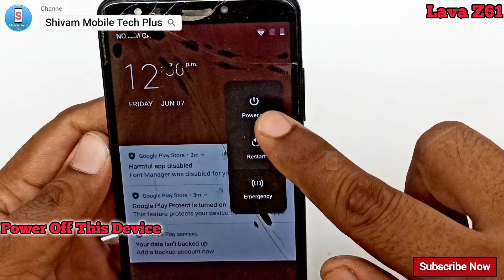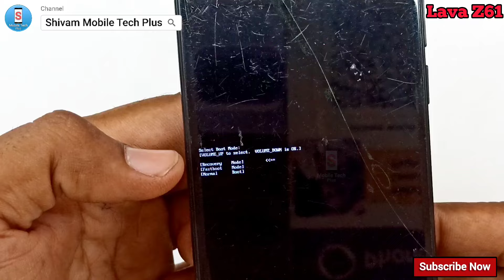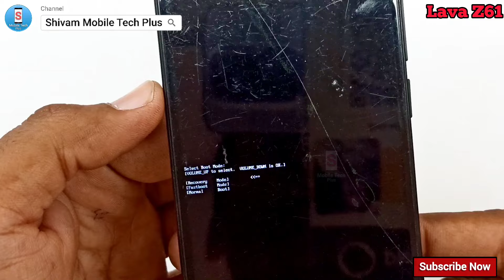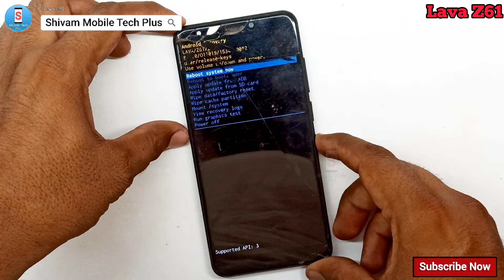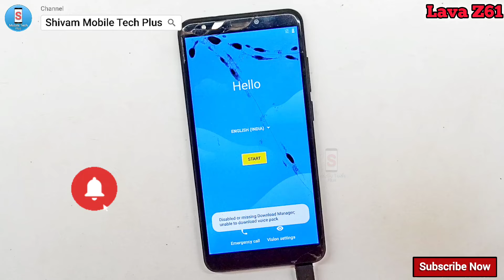Lava Z61 Hard Reset Without Pc || Pattern Unlock || Password Lock Unlock || New Method || 2024.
lava z61 hard reset,
lava z61 hard reset google account,
lava z61 hard reset frp,
lava z61 hard reset no command,
lava z61 pro hard reset,
lava z61 captain hard reset,
lava z61 hard reset kaise kare,
lava z61 bypass frp,
lava z61 recovery mode,
lava z61 factory data reset,
lava z61 2gb frp unlock,
how to hard reset lava z61,
lava z61 pro frp bypass,
z61 hard reset,
lava z21 hard reset,
lava z61 2gb hard reset,
lava z61 pattern lock unlock,
lava z61 pattern lock remove,
how to unlock lava z61 phone password,
lava mobile unlock pattern,
how to reset lava phone when locked,
lava captain mobile frp bypass,
lava z61 captain frp bypass,
how to remove pattern lock in lava mobile,
lava z61 unlock pattern,
lava z61 lock kaise hataye,
lava z61 pro frp unlock,
how to remove password in lava mobile,
how to reset lava mobile pattern lock,
zte lock screen bypass,
hard reset lava iris 65,
lava z6 pattern unlock,

धन्यवाद